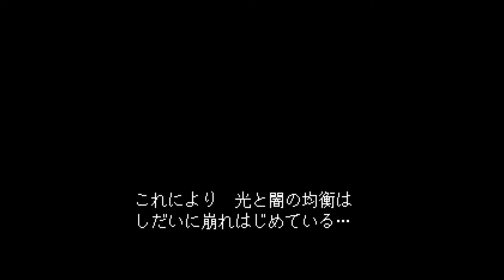【DELTARUNE】♯2アンテと言えばこの戦闘システム‼ デルタルーン Undertale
伝説の神ゲーUndertale/アンダーテールの続編っぽいDELTARUNE/デルタルーンやっていきます

人間と魔物どっちが悪く？どっちも悪くないゲームです

DELTARUNE/デルタルーン

ＢＧＭ
DOVA-SYNDROME